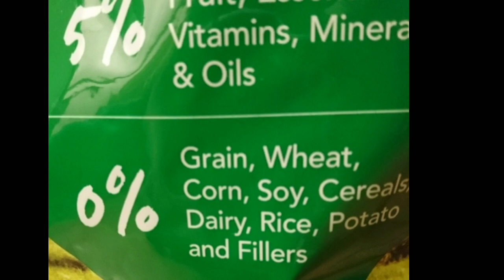Lolly Moon (Kam/Molly) 14 weeks old!